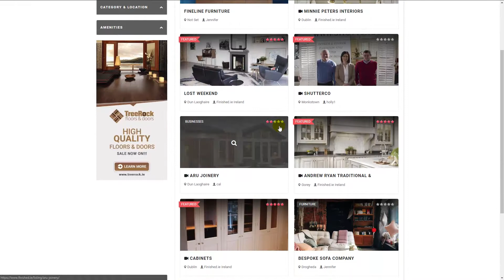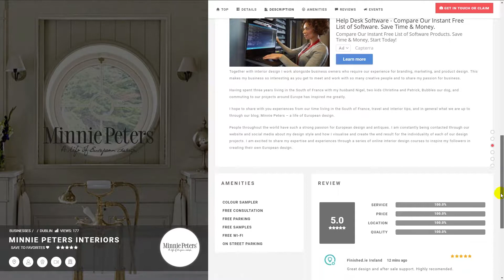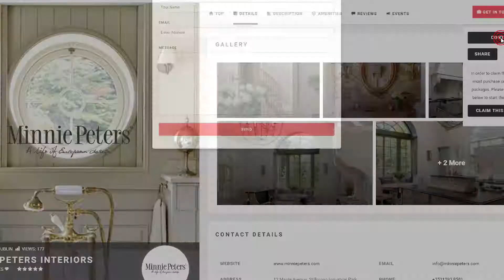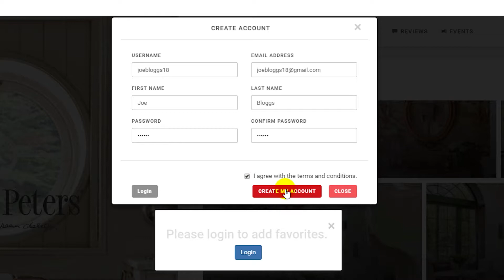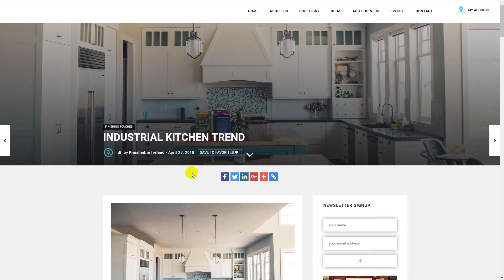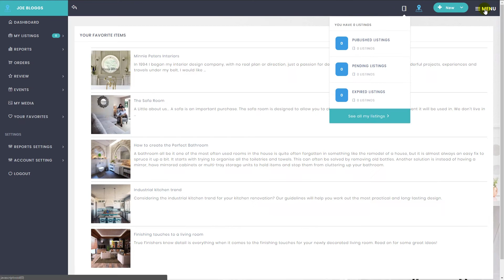Finished.ie How It Works